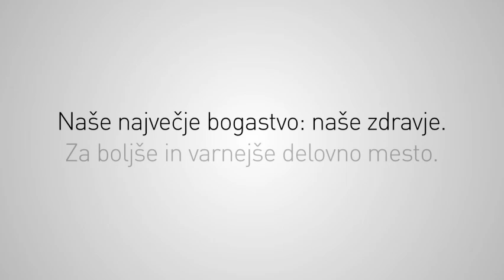Zdravje in varnost pri delu